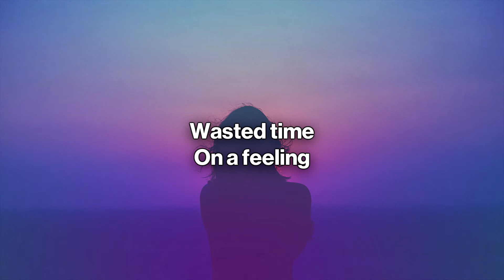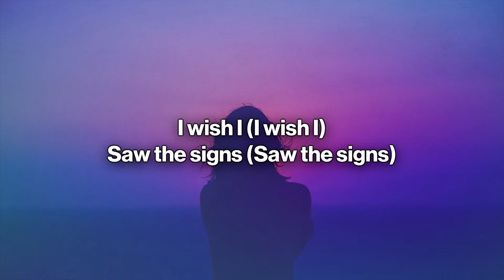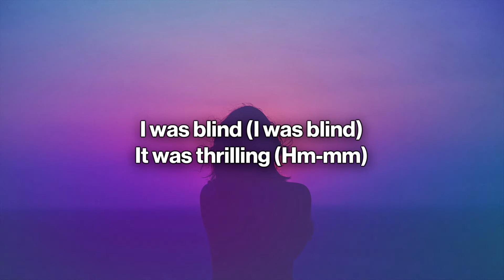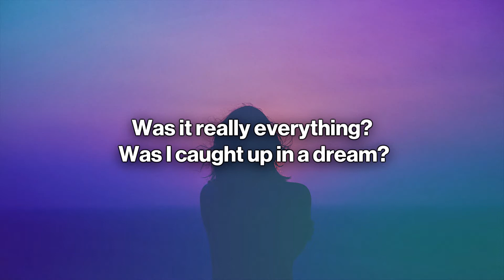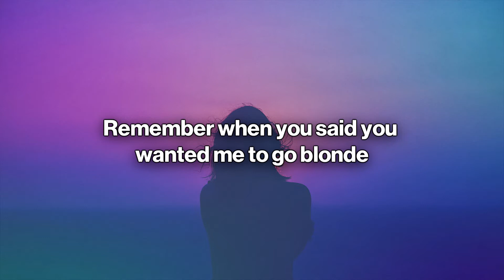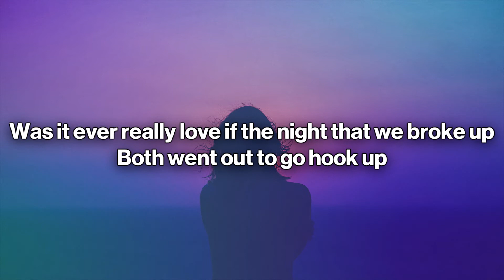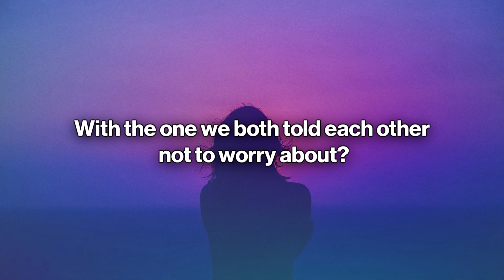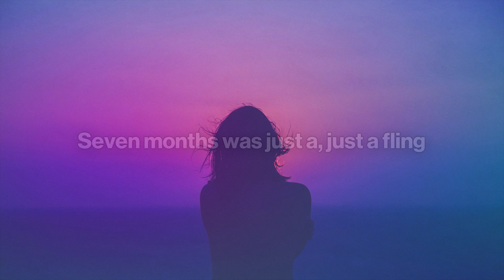Natalie Jane - Seven (Lyrics) "was it ever really love if the night that we broke up"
🎧 Natalie Jane - Seven (Lyrics)
      Natalie Jane - Seven

🎤 Lyrics: Natalie Jane - Seven
You and I, what a lie
Wasted time on a feeling
I wish I saw the signs
I was blind, it was thrilling
Was it ever really love?
If the night that we broke up
Both went out to go hookup
With the one we told each other not to worry about
Was it really everything?
Was I caught up in a dream?
Seven months was just a fling
I'm starting to freak out
(Haa-haa-haa, haa-haa-haa)
Was it ever really
Remember when you said you wanted me to go blonde
Well now it makes sense that you ran right into her arms
I bet you think she's nice, I bet she's just your type
I can't blame you guess we both got what we fantasized
(Haa-haa-haa, haa-haa-haa)
Seven months was just a, just a fling